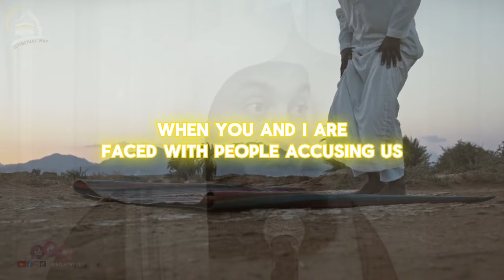⚖️ How to Handle False Accusations Effectively | Mufti Menk | Spiritual Way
Have you ever faced false accusations? It can be a distressing experience that leaves you feeling vulnerable and confused. In this video, we will explore effective strategies to confront and respond to false accusations, empowering you to reclaim your narrative. Learn how to maintain your composure, gather evidence, and communicate effectively with those involved. We will also discuss the emotional impact of false accusations and how to support yourself during this challenging time. Don’t let false claims define you—watch now to discover how to stand strong!

Points to Cover in the Video

Understanding false accusations
Gathering evidence effectively
Communicating with confidence
Emotional coping strategies
Seeking legal support